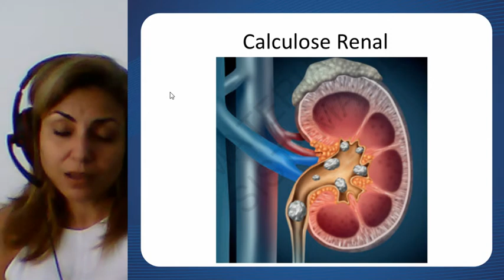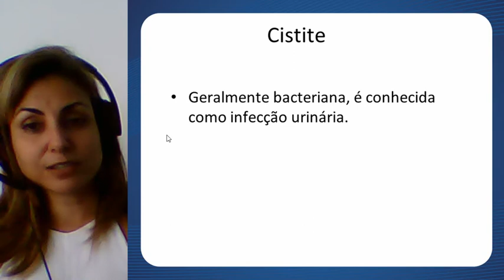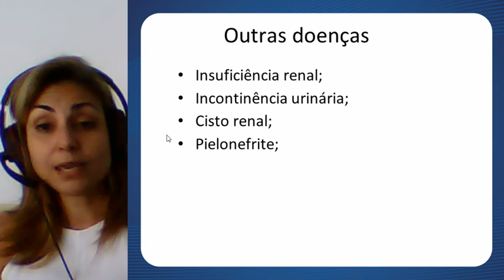Aula 22 de Ciências - 8º ano - Professora Renata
- MATRÍCULAS ABERTAS -

Aula 22 de Ciências com a professora Renata, para o 8º ano. Essa aula vai te ajudar a manter a consistência que você precisa nos seus estudos.